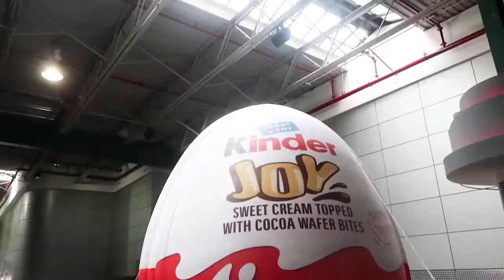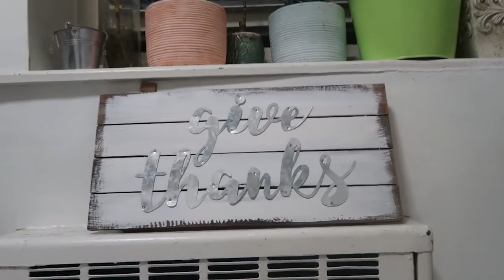UNBOXING KINDER JOY SURPRISE EGGS!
Attended a very cool event for Kinder Joy! Ziana does an unboxing of these surprise eggs-